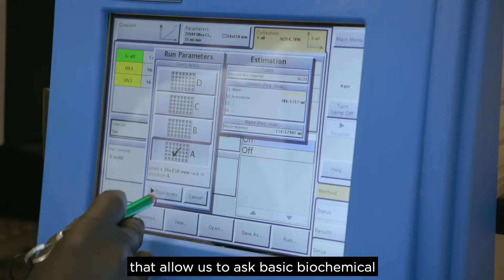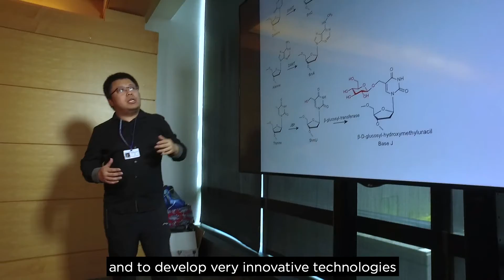Unlocking the Epigenetic Code: How Chromatin Impacts Cancer | Inside My Lab at MSK: Dr. Yael David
At the Sloan Kettering Institute, Dr. Yael David and her team use chemical biology to study how genes are turned on or off inside cells. By decoding the epigenetic mechanisms that control chromatin structure, her lab is revealing new ways to understand — and potentially reverse — the changes that drive cancer.